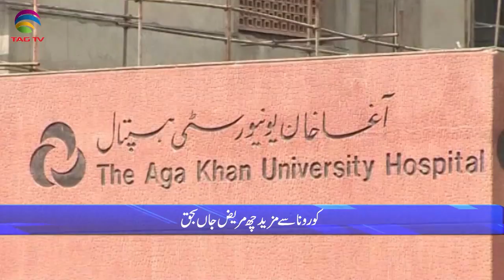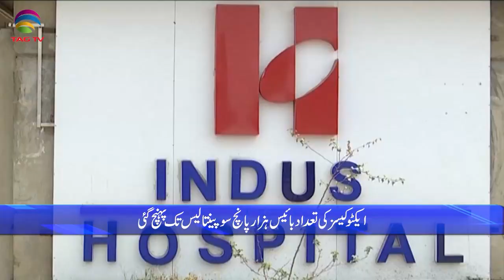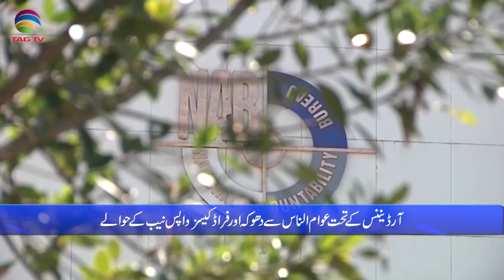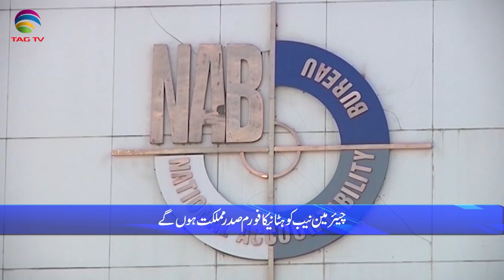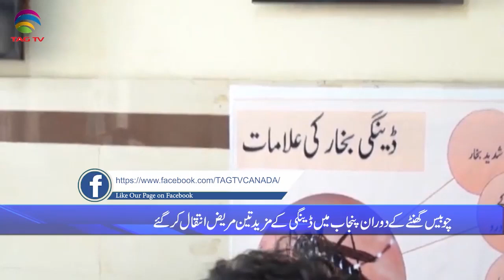Pakistan News Bulletin with Rukhsar Shahzad, Nov1, 2021